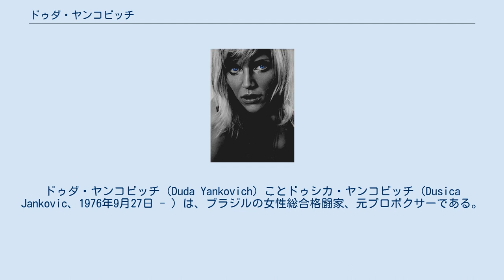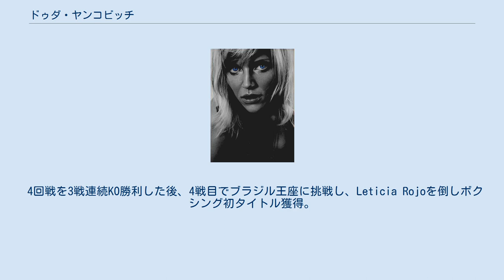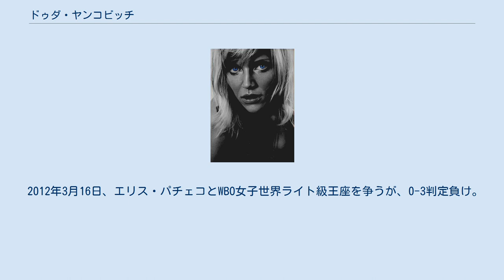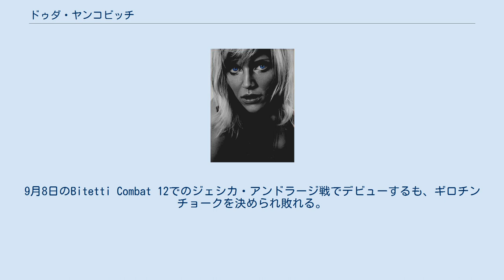ドゥダ・ヤンコビッチ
ドゥダ・ヤンコビッチ（Duda Yankovich）ことドゥシカ・ヤンコビッチ（Dusica Jankovic、1976年9月27日 - ）は、ブラジルの女性総合格闘家、元プロボクサーである。
セルビア・ヤゴディナ出身。
 当時のユーゴスラビア史上最年少となる11歳で空手の松涛館黒帯を取得。
1994年欧州選手権で銀メダル、世界ジュニア選手権で銅メダルを獲得する。
 キックボクシングでも1996年から1999年までセルビアチャンピオン、1998年と1999年にはバルカンチャンピオンに君臨。
 1999年、ユーゴスラビア紛争のためブラジルに移住。
2001年から2003年までブラジルチャンピオンとなった。
 2002年、ブラジルのボクシング元世界チャンピオン、アセリノ・フレイタスの下でボクシングに転向。
2005年にアルゼンチンで開かれた第1回パンアメリカン女子選手権で銅メダルを獲得。
 直後の2005年7月23日にサンパウロでプロデビュー。
Guillermina Fernandezを4回KOで降す。
 4回戦を3戦連続KO勝利した後、4戦目でブラジル王座に挑戦し、Leticia Rojoを倒しボクシング初タイトル獲得。
 2006年11月25日、ダリス・パルドとWIBA世界ライトウェルター級王座決定戦を争い、3者ともフルマークの判定で勝利し初の世界王座獲得。
 2007年3月17日、ベリンダ・ララキュエント相手に初防衛戦を行い、判定で初防衛。
続くパオラ・ロジャース、リリアナ・パルメラも降し防衛回数を3に伸ばす。
 2008年4月19日、ノンタイトルとしてダリス・パルドとのリマッチを制する。
 2009年6月5日、初となるアメリカで2階級制覇を懸け、ホリー・ホルムが持つWIBA世界ウェルター級王座に挑むが、4回にドクターストップが入りプロボクシング初の敗戦。
 2010年5月29日、ザンビアでエスタ・フィリと空位のWIBAライトウェルター級王座を争うが、0-3判定負け。
 2011年4月29日、フランスでアン＝ソフィー・マシスと空位のWBO女子ヨーロピアンウェルター級王座を争うが、3回TKO負けを喫し王座獲得に失敗。
 2012年3月16日、エリス・パチェコとWBO女子世界ライト級王座を争うが、0-3判定負け。
これを最後にボクシング引退。
 その後、アントニオ・ホドリゴ・ノゲイラ率いるチーム・ノゲイラに入門し総合格闘技に転向。
9月8日のBitetti Combat 12でのジェシカ・アンドラージ戦でデビューするも、ギロチンチョークを決められ敗れる。
 2013年3月9日、Bitetti Combat 14にてダニエラ・クリスティーナから総合初勝利を奪う。
 2013年7月13日、Invicta FC 6にてミリアム・ナカモトと対戦もTKO負け。